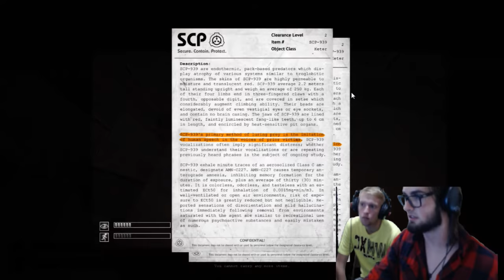GOOD PROGRESS|SCP Containment Breach;Part8 Joystick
Show off fan art on the Jelix Fon Facebook page and we may feature it in a video.